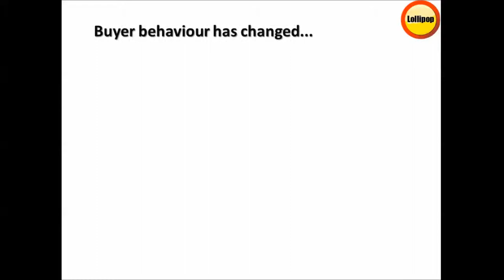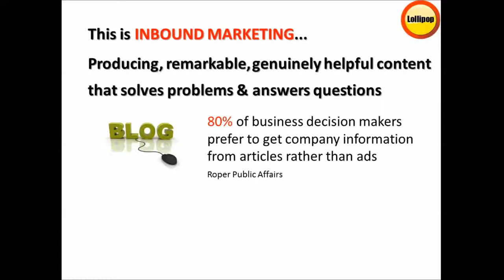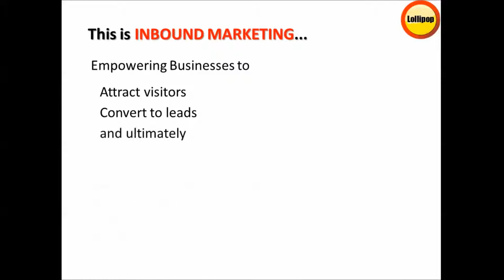Inbound Marketing Rise above the Noise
Inbound Marketing empowers businesses to rise above the interruptive marketing noise.  It enables you to attract more visitors to your website, convert them into leads and close them into customers.